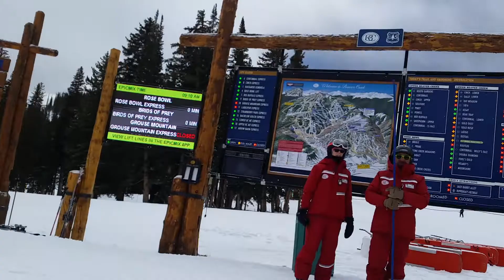Beaver Creek I dont Like Snow Panama Song